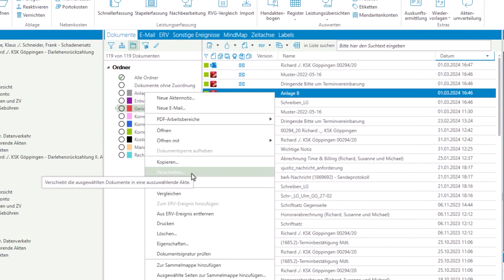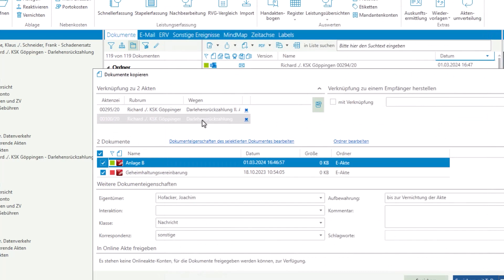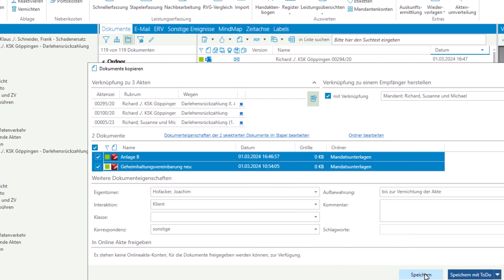Verschieben und Kopieren von Dokumenten in der AnNoText E-Akte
Erfahren Sie in diesem Tutorial, wie einfach Sie in der AnNoText E-Akte Dokumente in eine andere Akte kopieren oder verschieben können